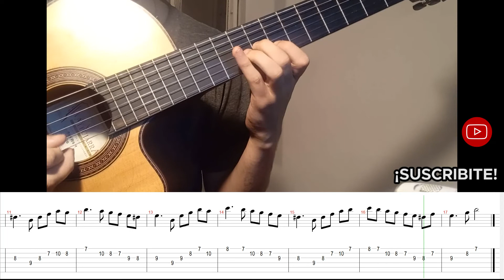EL ZAINO DE LA PATRONA Carlos Ramón Fernandez Punteo Guitarra Tocar Intro Introducción TUTORIAL tab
Comenta dejando tu mail y te envío el PDF con la tablatura y la partitura totalmente GRATIS.
Comparto este punteo de la introducción de la milonga El Zaino de la Patrona, la versión de Carlos Ramón Fernández.
Espero que les guste.

intro
punteo​
carlosramonfernandez​
carlos ramon fernandez
carlos ramón fernandez
carlos ramón fernández
introduccion
introducción
tablatura
partitura
guitarra​
milonga
tutorial
el zaino de la patrona
el zaino
tab
tabs
como tocar
pdf
como tocar